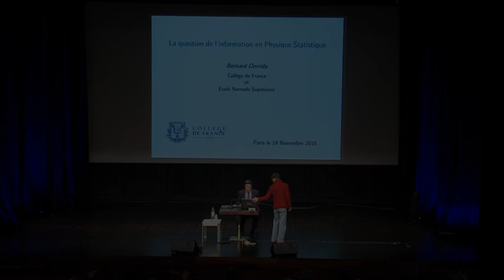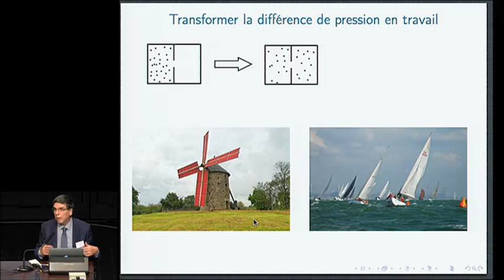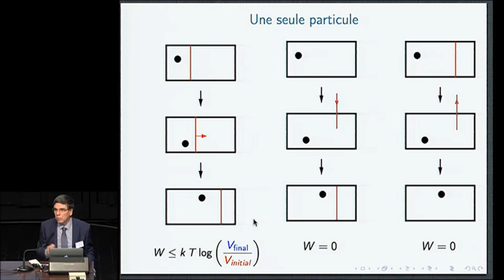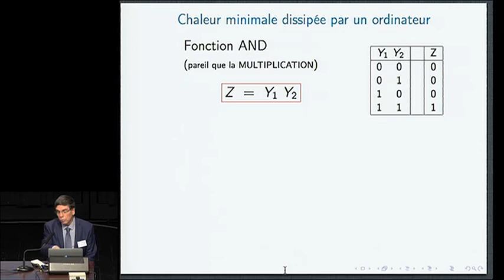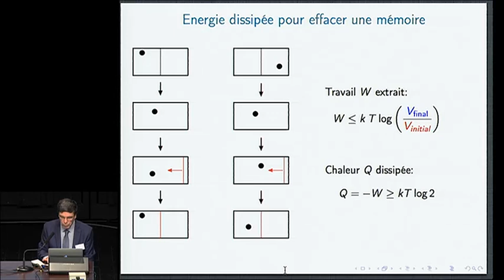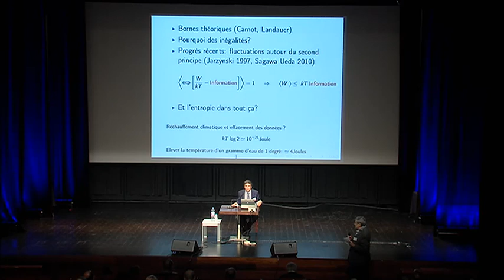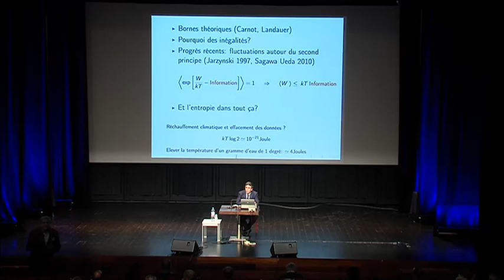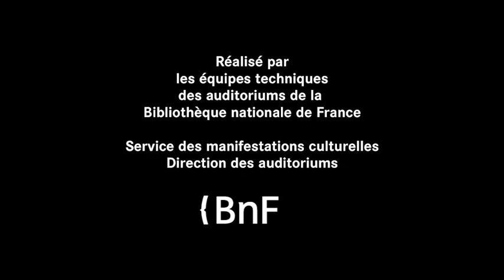PIF 15 – La question de l'information en Physique statistique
par  Bernard Derrida

La science, l'information, la connaissance – 15e rencontres Physique et Interrogations Fondatmentales : PIF 15

Bernard Derrida (né en 1952) est un physicien français.

Il est connu pour ses travaux en physique statistique.

Ancien élève de l'École normale supérieure (promotion S1971), Bernard Derrida obtient en 1976 sa thèse de 3e cycle, intitulée « Solution d'un modèle à trois corps: étude de la diffusion » et en 1979 sa thèse d'État, intitulée « Effets du désordre et de la frustration dans les systèmes magnétiques. Propriétés critiques des bifurcations de transformations unidimensionnelles ».

De 1979 à 1993 il est physicien au service de physique théorique du centre CEA de Saclay. Il est ensuite nommé professeur à l'université Pierre-et-Marie-Curie (Paris VI) et à l'École normale supérieure en 1993. Depuis 2015 Il occupe la chaire de physique statistique au Collège de France.

Théoricien de la physique statistique sous ses formes les plus diverses, Bernard Derrida a principalement étudié la théorie des systèmes désordonnés, la dynamique des réseaux complexes, les systèmes hors d’équilibre et les applications de la physique statistique à des problèmes de génétique, de réseaux de neurones ou de trafic.

Il a été élu à l'Académie des sciences le 30 novembre 2004.

En 2007, il devient membre senior de l'Institut universitaire de France puis devient membre senior en reconduction en 2012.

Il a reçu le prix Daniel Guinier en 1977, le prix IBM en 1985, le prix Ampère de l'Académie des Sciences en 2001, la médaille Boltzmann en 2010 et le prix des Trois Physiciens en 2015.